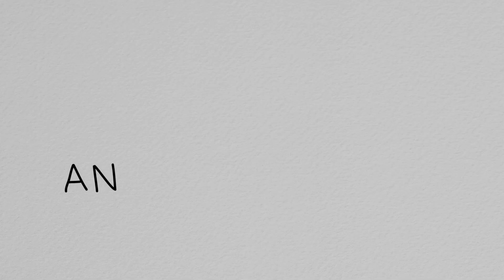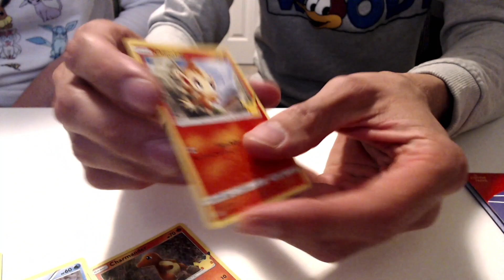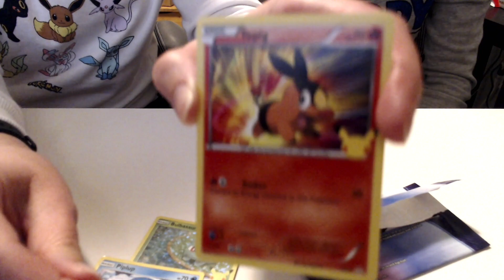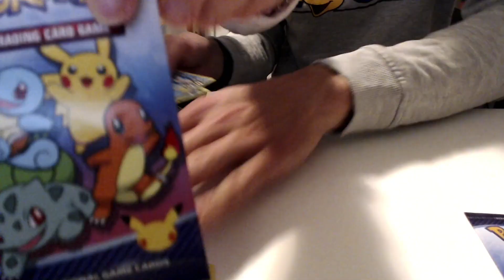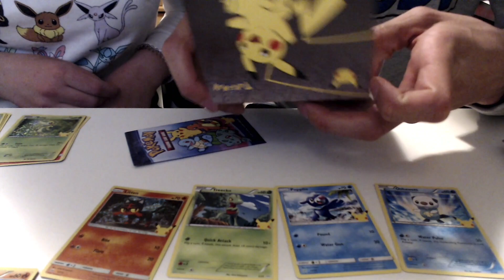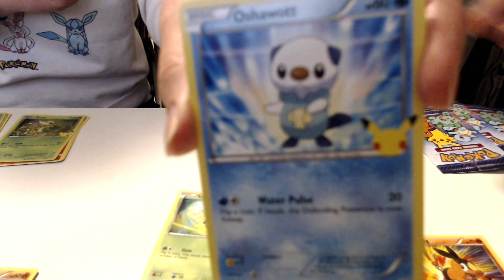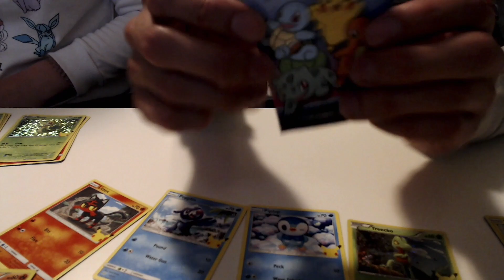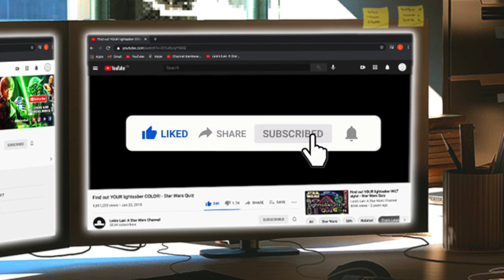*NEW* OPENING Pokémon Cards Round 2! | McDonald's Happy Meal (2021)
Hey everyone and welcome to Anime Explained! Here is us opening our second set of Pokemon Cards from McDonald's 2021 in Canada! In each Happy Meal there is a booster pack of Pokémon TCG (Trading Card Game) cards. The full set features 25 cards, however there are also 25 special holographic versions of the cards which brings the grand total to 50 cards. Each pack includes 4 Pokémon TCG cards so you’ll have to open a lot of packs if you want to collect the entire set. In addition to the cards, you’ll also get a very cool Pikachu Happy Meal box and one toy (Pokémon stickers, card frame, or a card case). The US release was ridiculously popular, with reports of fans buying up all the card packs they could get their hands on. If you’re serious about collecting the full set, I highly recommend going out early to find them. Will you be trying to catch the entire collection of 25th anniversary Pokémon TCG cards at McDonald's? We hope you enjoy!

*NEW* OPENING Pokémon Cards! | McDonald's Happy Meal (2021)

Opening/Closing Theme Song: Sugar Cookie by Daystar

We do not claim to own any of the footage, sounds, and/or artwork used in the video. If you find your art being used and want credit for it, we would be happy to credit you in the video.